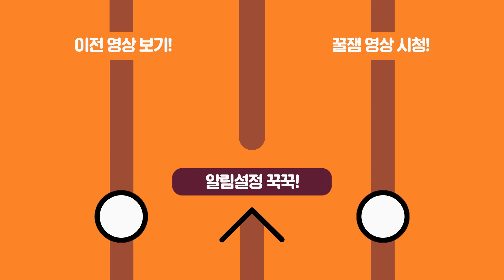긱블이 만들어준 멘토스 콜라 50만원어치 폭발쇼ㅋㅋㅋㅋㅋㅋㅋㅋㅋ 드가자!!!!